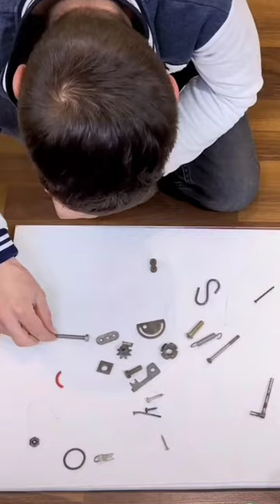Horse art with screw bolt 🔩🐎😍!!!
8:42

Gu Chuan Chuan)

experience

same city

focus on

mall

Recommended Q

4600

152

587

U.S.

| moonglow lake

688

useless into art

Only the usefulness can be used for great use, and the utilization of waste can also become

. creative waste into treasure

front page#shortvideo shot art attractive horse nut bolti